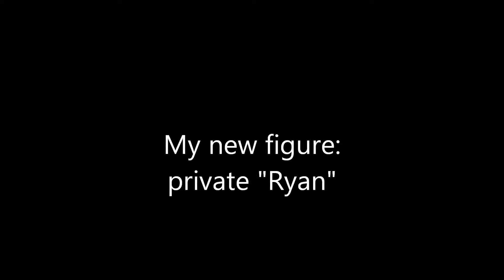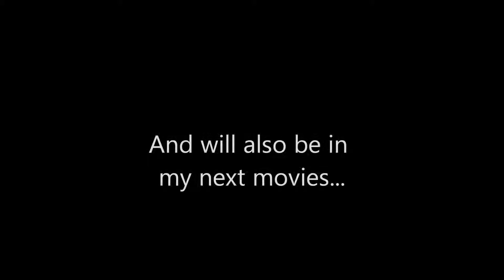slaving private ryan figure 1/6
my new figure